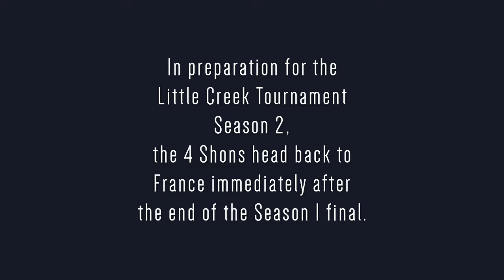Post Season - Pre Season Le Mans Endurance Trial (Gran Turismo: Sport)